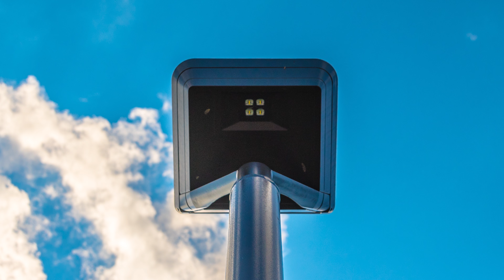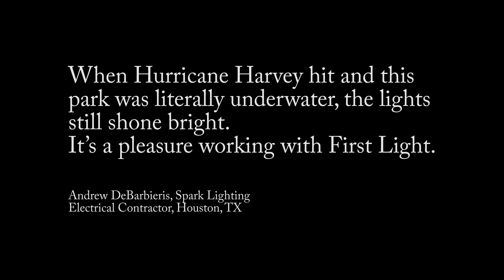Gene green park Final 4K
First Light Tech